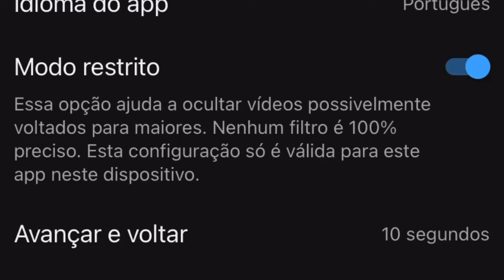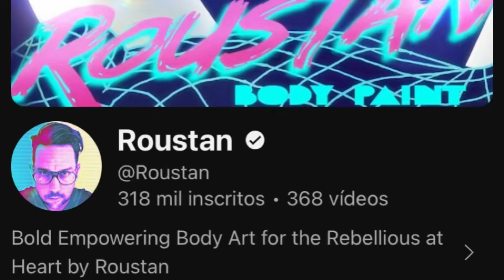Como DESBLOQUEAR Conteúdo Impróprio no YouTube